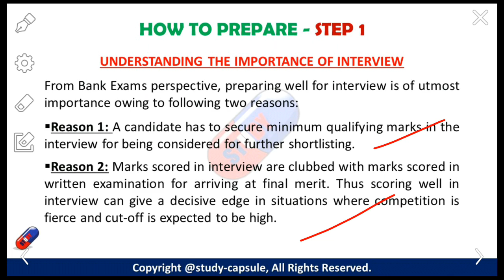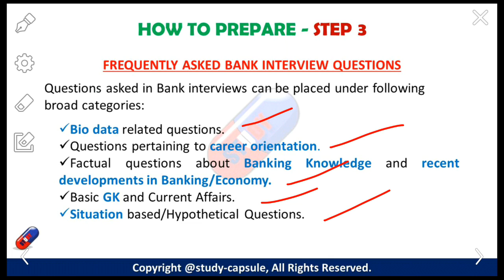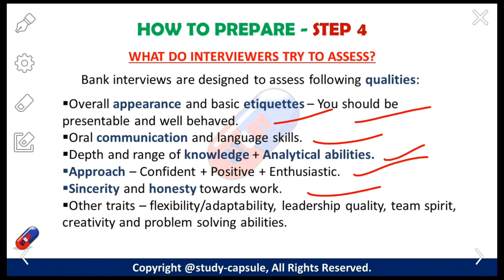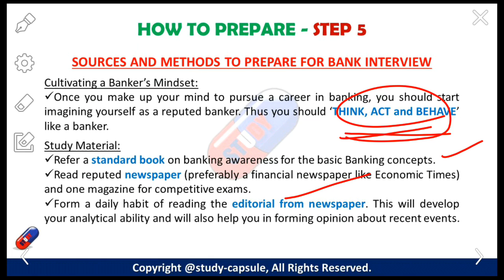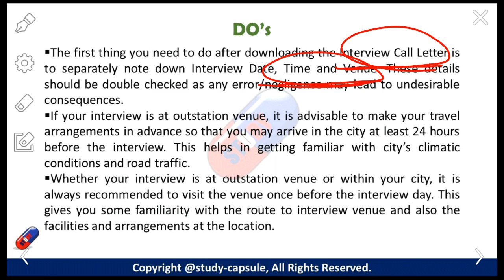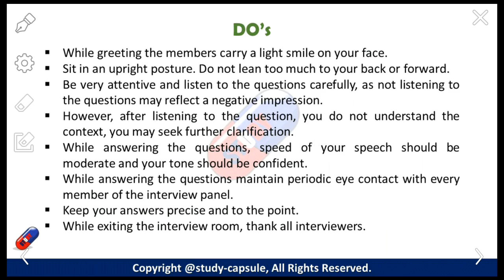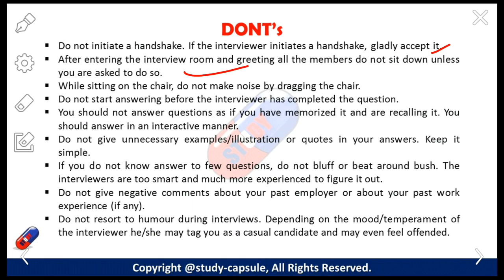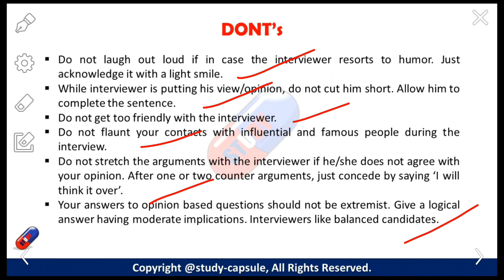"Top Ten Golden Rules to Crack a Personal Interview" - Study Capsule